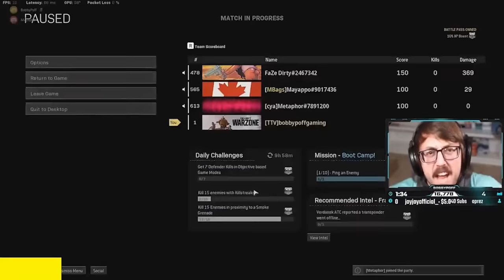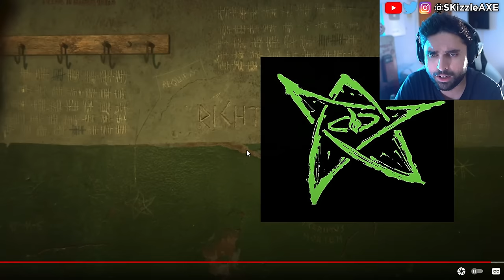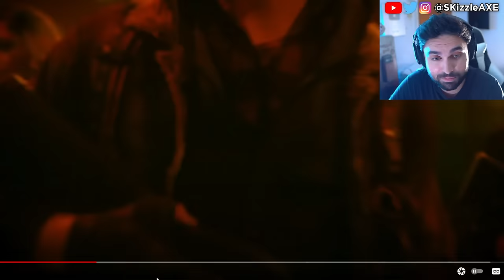HD BLACK OPS 6 Gameplay LEAKS... & BO6 Zombies 😵 (Activision, Blametruth, COD Warzone PS5 Xbox)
NEW Black Ops 6 gameplay leaked online today for Multiplayer Beta. We also got our first look at Black Ops 6 zombies. Somebody got to play Call of Duty Black Ops 6 early and that's how he leaked the BO6 gameplay from the Black Ops 6 multiplayer Beta. I also covered news on DrDisrespect, MrBeast, Kris Tyson, Penguinz and Asmongold in the last video.

0:00 Black Ops 6 gameplay leaks
1:42 Video
12:34 - Black Ops 6 Zombies